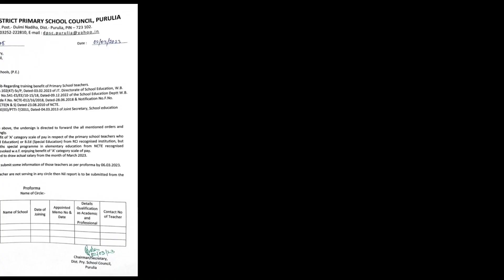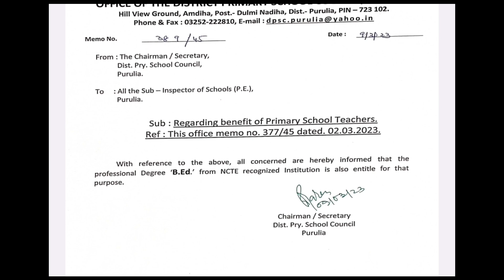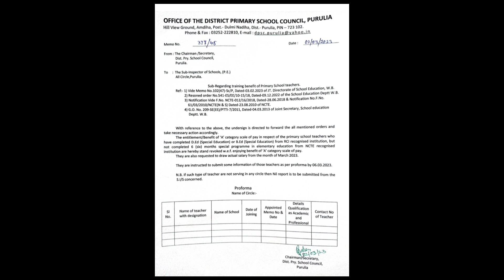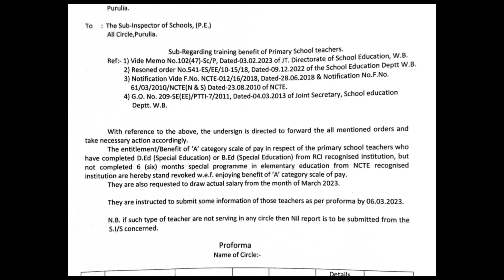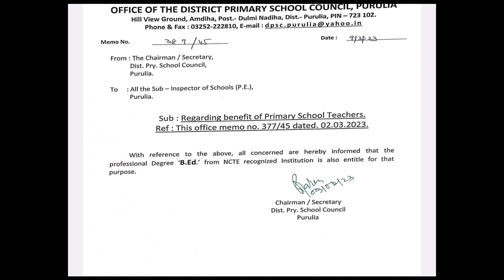বি.এড যুক্ত প্রাইমারি শিক্ষকদের ব্রিজ কোর্স না থাকলে বেতন কমতে চলেছে?| A থেকে B category হতে চলেছে?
Regarding training benefit of Primary school teachers.
B.ed, bridge course etc.

@ updatemaster4

@ updatemaster4